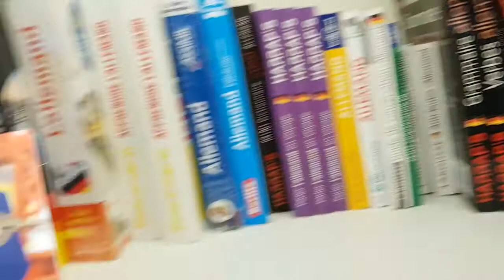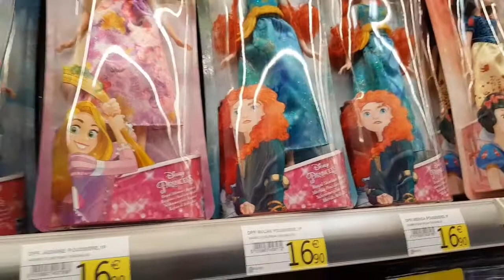NEW DRUGSTORE MAKEUP🔥 | Get Ready with me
Hi Guys! See u on my next one. xoxo 😘

☆☆☆FOLLOW ME☆☆☆